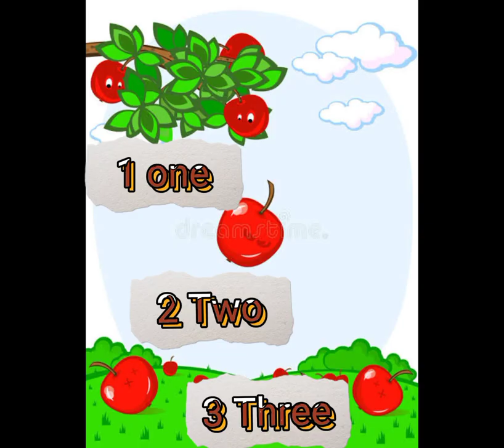Apples Falling From the Tree Nursery Rhyme Rhyme apples nurseryrhymes .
Apples Falling Nursery Rhyme The Punjab school